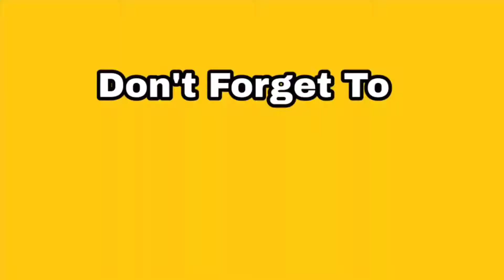New live concert of yo yo honey singh and neha kakkar in mumbai ||bollywood song|| aaj blue hai pani